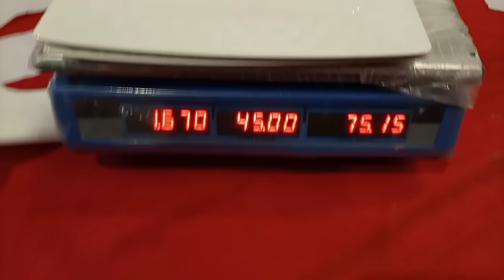تعالوا اختاروا معايا وقولوا رايكم ايه